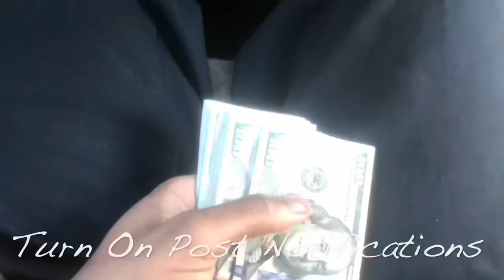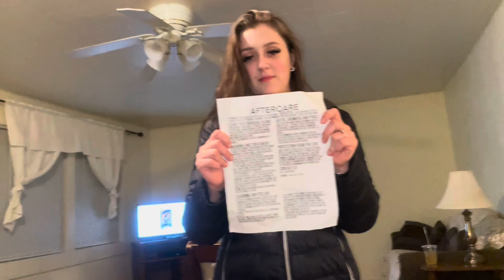Impulsive Road Trip To Symes Hot Spring!